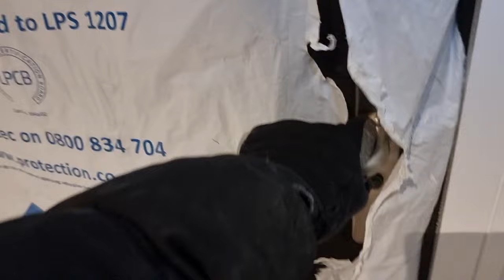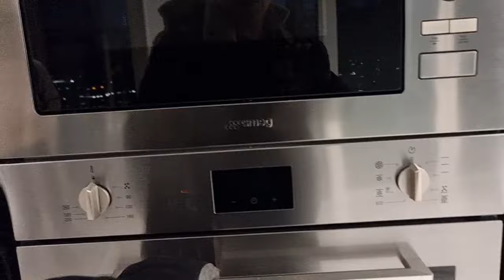Massive 60 story building site fun.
We explore a massive building site

🏅Channel members:
Kylie L Morgan Musgrove
Andy59
Aleksandar Vukelic
Mark Smith
Phill Andrewes
Cal00

There are also super chats and super thanks available.